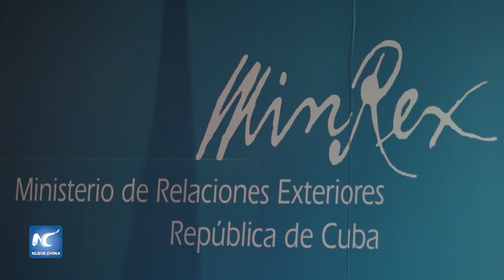Medidas de EEUU buscan ‘asfixiar económicamente’ a Cuba, dice canciller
El ministro de Relaciones Exteriores de Cuba, Bruno Rodríguez, denunció hoy que las recientes medidas anunciadas por Estados Unidos buscan "asfixiar" económicamente a la isla para "arrancar concesiones políticas" del gobierno caribeño.